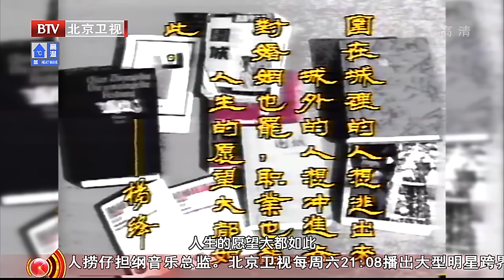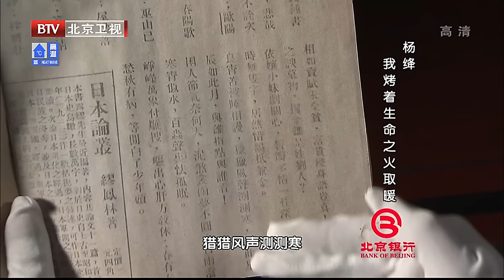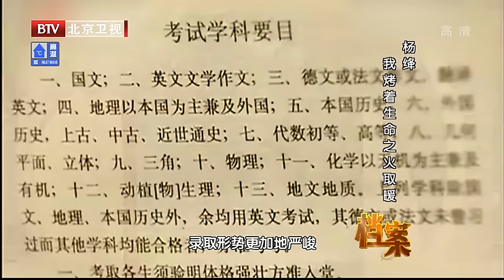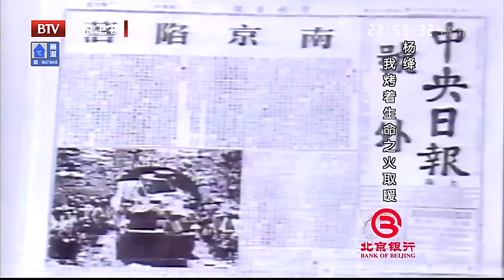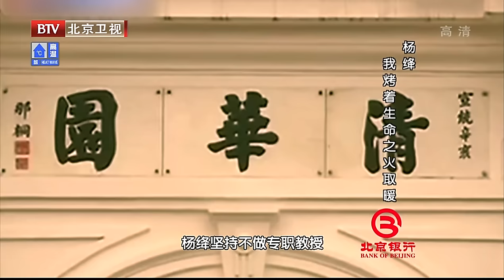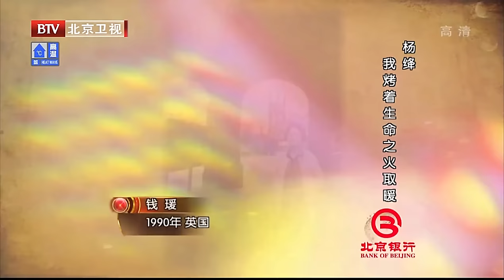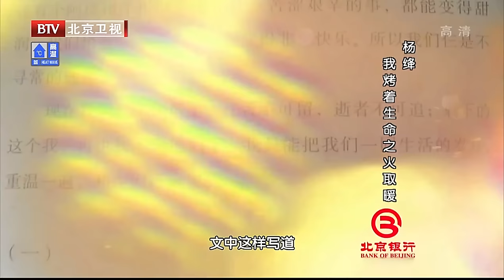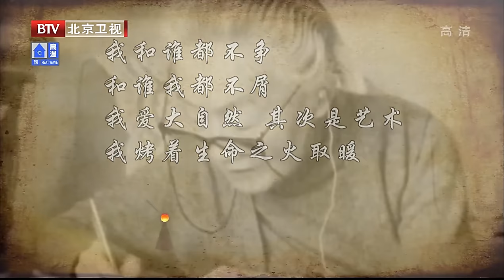杨绛先生去世前 无子无女备受煎熬 决定说出63年结婚生活中 钱钟书和自己一生最大的背叛